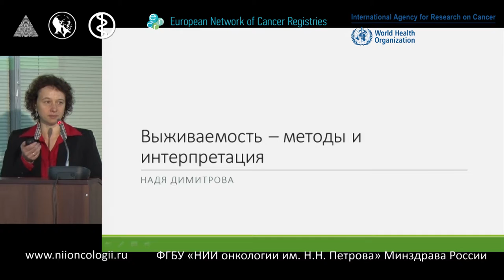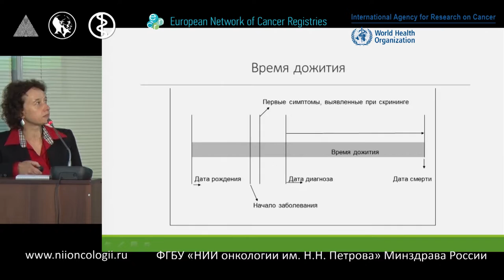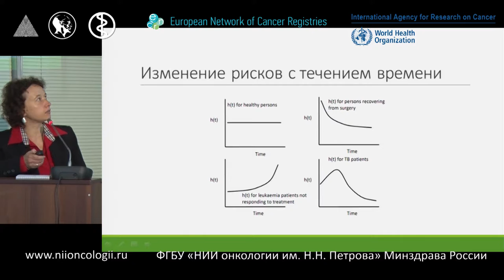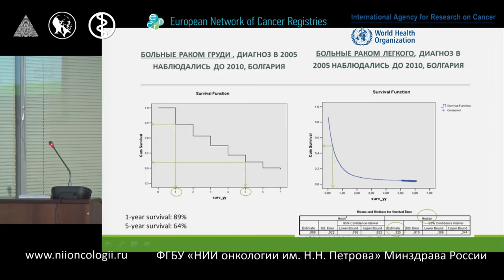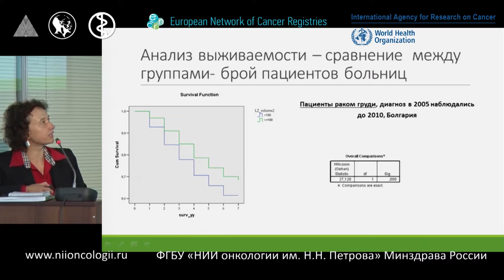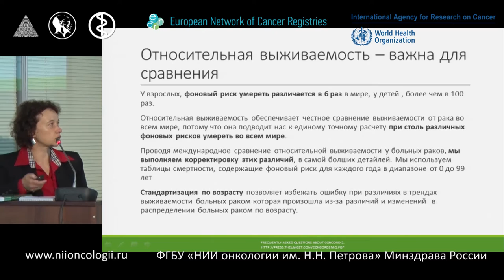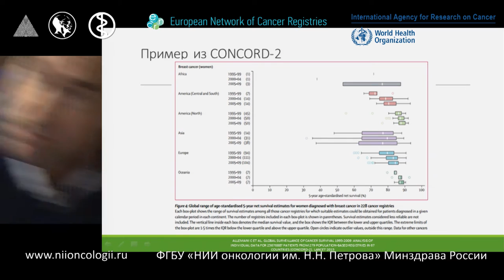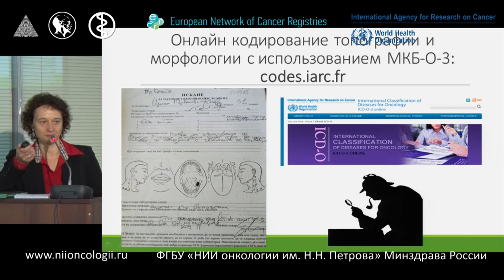Методы оценки выживаемости